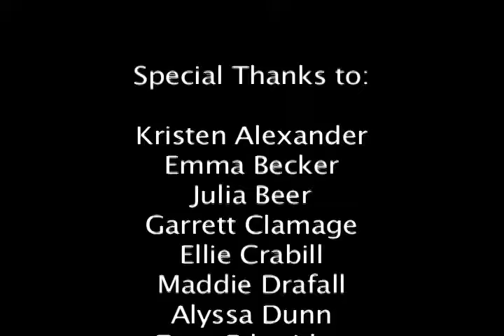July 2017 CSA Video of the Month